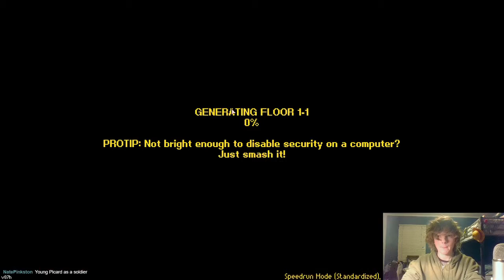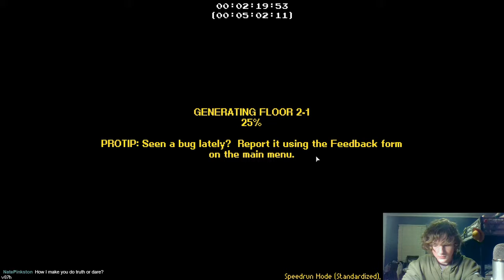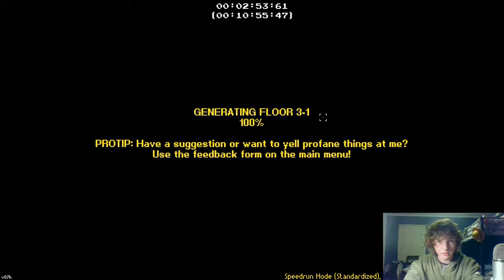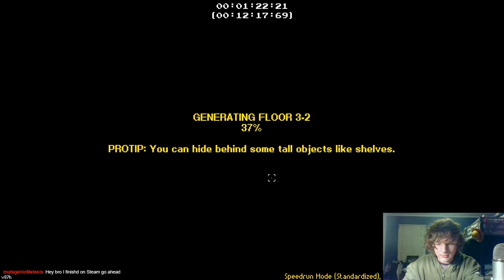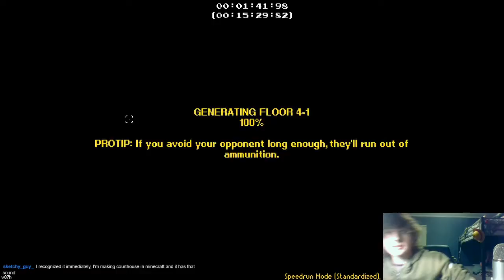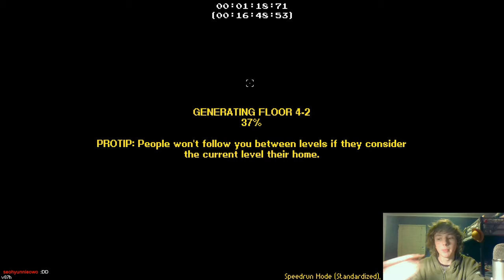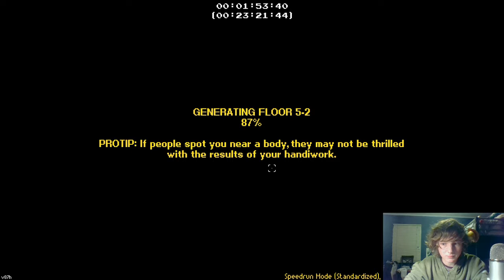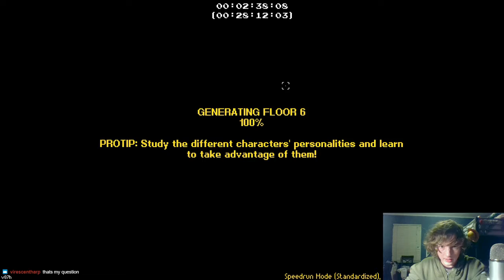Streets of Rogue Mutators% (29:24:71) former WR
All the talk about single level wrs is unfortunately for naught due to the way the rules are set up surrounding those categories, but this should still be in a wr in its own right. Please beat my time, the game needs some love and attention!